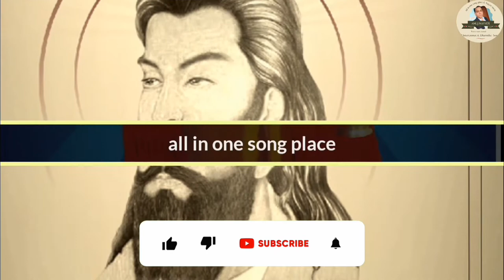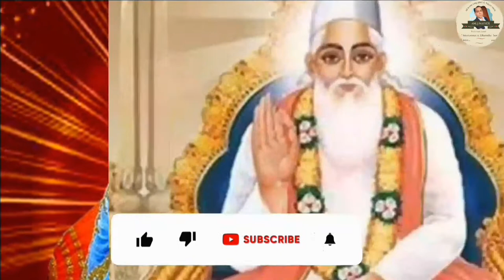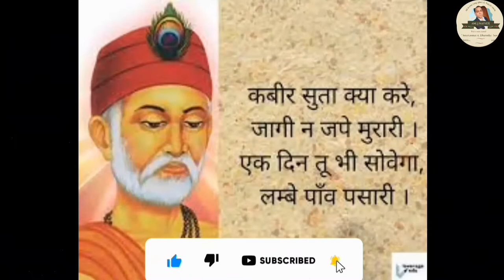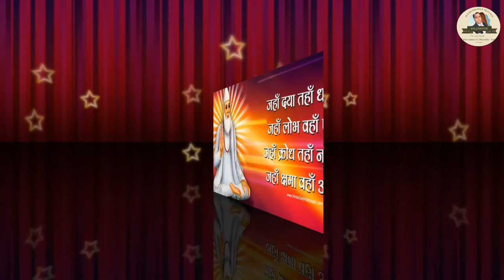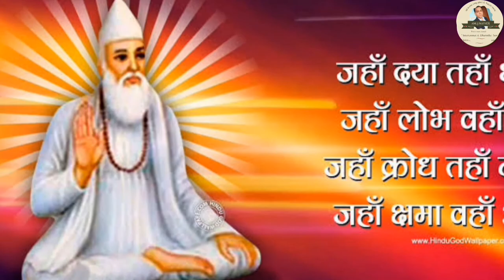जिसके सिर पर कृपा गुरु की वो दुःख कैसा पावे ॥ इस भजन को सुनकर आप की कस्मित चमक जाएगी॥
Hey everyone this is music channel
 all in one song place

गुरु रविदास जी का भजन सुनते ही सब बिगड़े काम भी बन जाएगा बहोत ही प्यारा भजन है!
जो बना दे आपके सारे काम
 धन्यवाद्